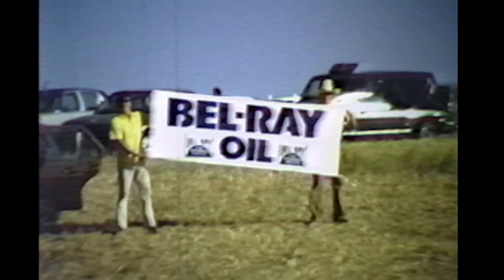1980 Carlsbad USGP MX - De Coster, Wolsink, Lackey, Moates, Malherbe, etc. 8mm home movies.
These are my home movies (being a big motocross fan) from the 1980 Carlsbad US Grand Prix of Motocross.

This race was a big deal if you were into motocross. The top riders in the world from Europe would come to the legendary Carlsbad race track every year on Father's Day in June.

Roger De Coster, Gerrit Wolsink, Hakan Carlqvist, Andre Malherbe, Brad Lackey, Broc Glover, Jeff Ward ... and MARTY MOATES!

Marty shocked the world that day. He won both motos. Lackey was favored as the top American, and Moates was 'just a local Carlsbad guy' ... but he won both motos! History! First American to ever win this race!